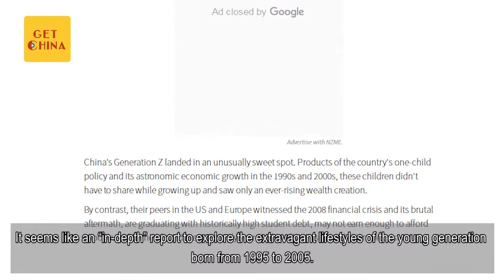YOU ARE WRONG to think that China's Gen Z = a bunch of spoiled brats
A Bloomberg article claiming that China's Gen Z spend more and worry less than their Western counterparts faced backlash on Chinese social media. GET CHINA puts it into perspective for you.

"As a member of Gen Z, I earn 6,000 yuan ($895) a month, live in a third-tier city in China, and my living expenses are 2,000 yuan per month," our interviewee said.